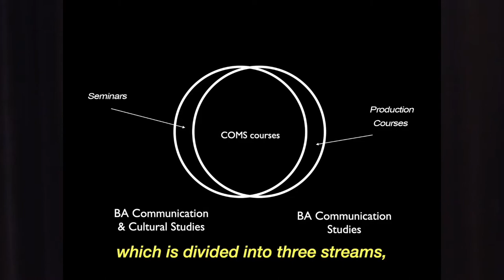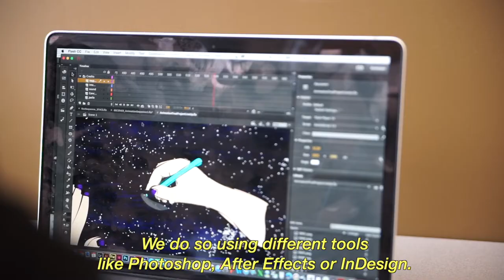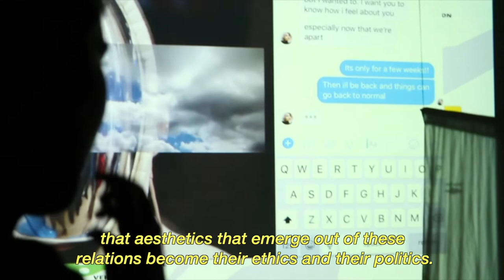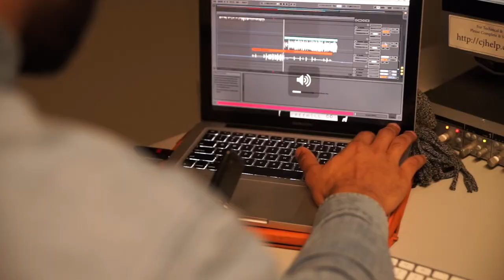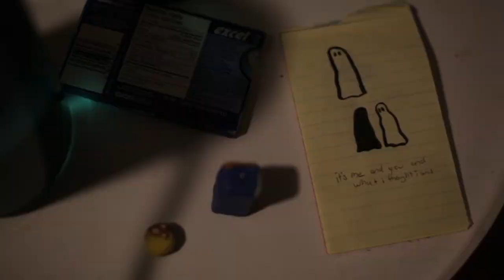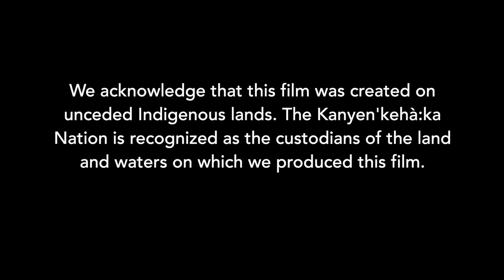Concordia's Communication Studies undergraduate programs explained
Hear from students and faculty in the Department of Communication Studies about the two undergraduate program options. Discover the differences between the Communication Studies (BA) and the Communication and Cultural Studies (BA) to find which one might be right for you. You’ll see the facilities available, get examples of projects and courses, understand what’s possible after graduation and more.

Concordia.ca/coms